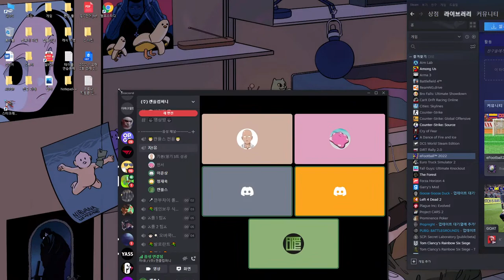스타크래프트 노래 맞추기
Peripherals  :

PC : i7 8700  RTX 2060
Mouse :  RAZER Basilisk Ultimate
Keyboard : CORSAIR K100 RGB
Headset : HyperX Cloud 2 Wireless
MIC : INFRASONIC UFO
Main Monitor : Samsung Odyssey G5 32 144hz
Sub Monitor : Samsung SyncMaster Magic TA550 60hz
Aspect Ratio : 16:10
Field of View : 90
HUD : 72

Sensitivity :

Vertical : 13
Horizontal : 12
DPI : 800